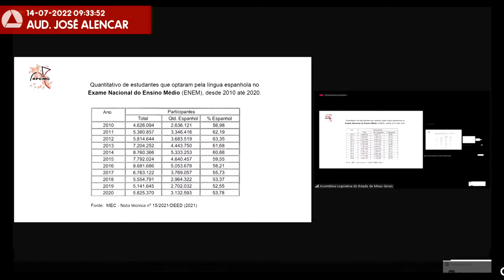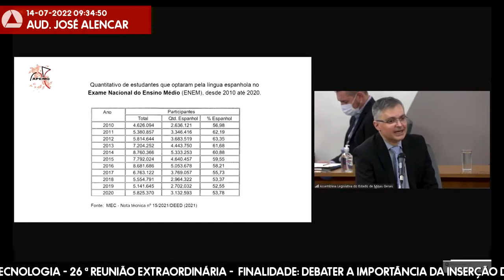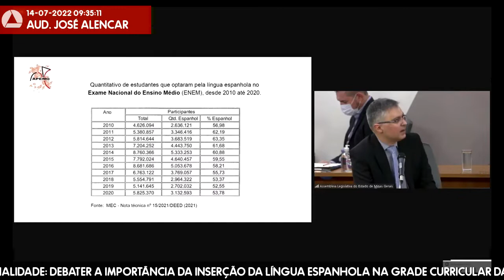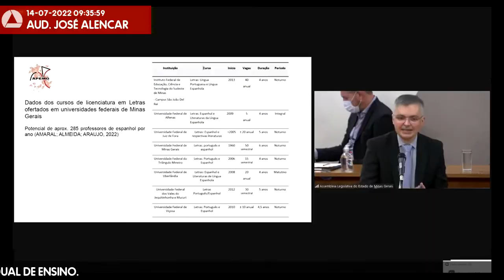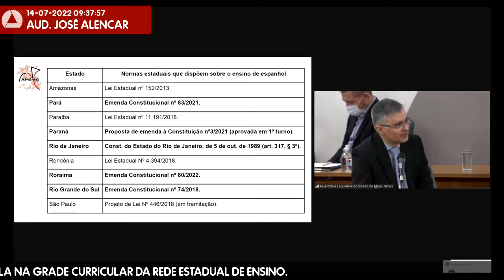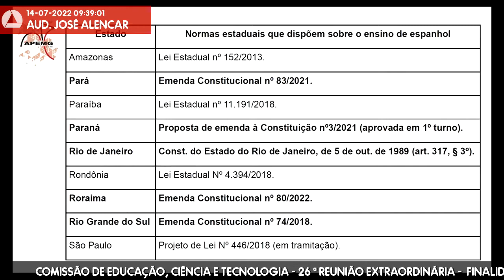14/07/2022 09:00 - Comissão de Educação, Ciência e Tecnologia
Finalidade da audiência: Debater a importância da inserção da língua espanhola na grade curricular da Rede Estadual de Ensino.